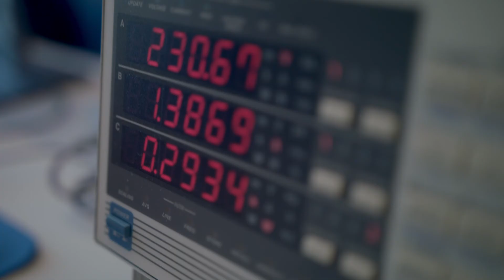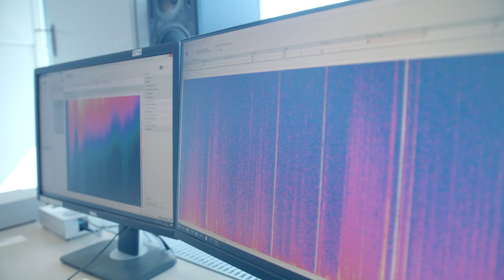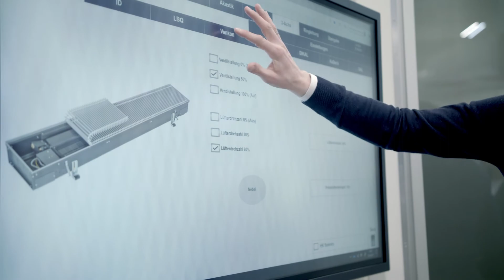Kampmann | Research & Development Centre (FEC)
Binding performance data you can count on.
We have been operating the Research & Development Centre, which is equipped multifunctionally on 2,000 m² of floor space, since 2008. Perfect conditions for valid test results. Not only is all equipment optimised and newly developed in the laboratories – it is also measured in line with the right standards and regulations. For binding performance data you can count on.